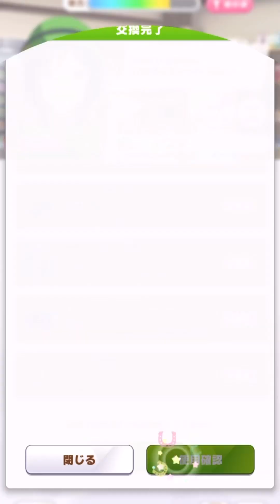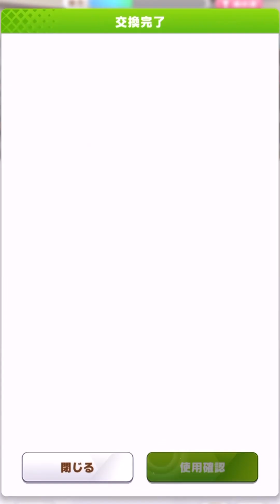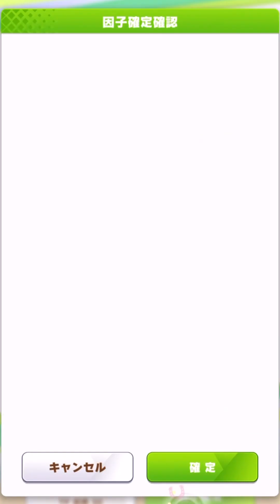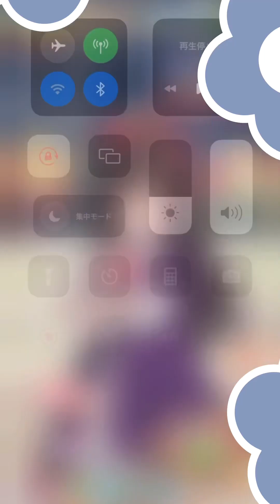ウマ娘 Part12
あとちょっとでスキルが上がるんだけど(´･-･̥`)